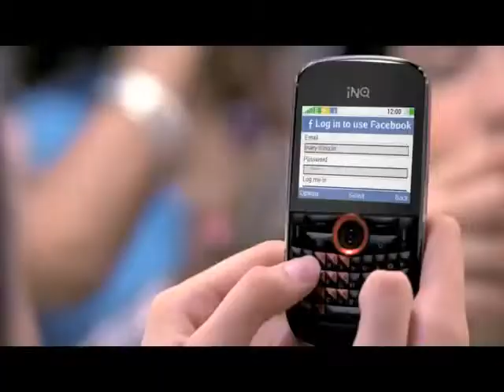INQ Mobile - Join the Social Revolution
make up, hair and styling for INQ mobile advertisment